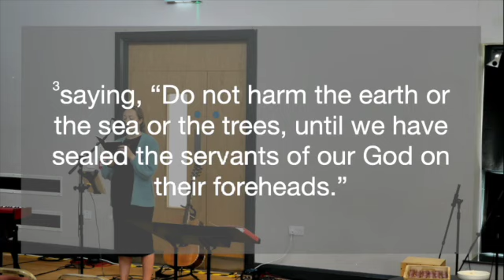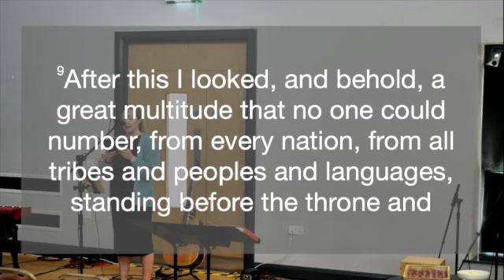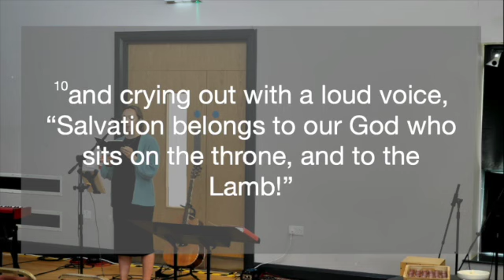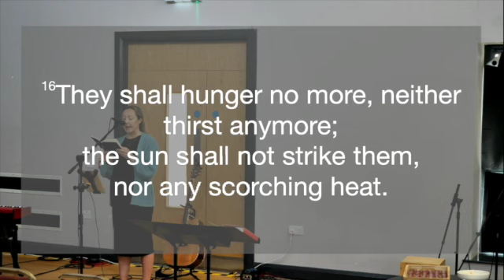Sunday 6th November, 2022